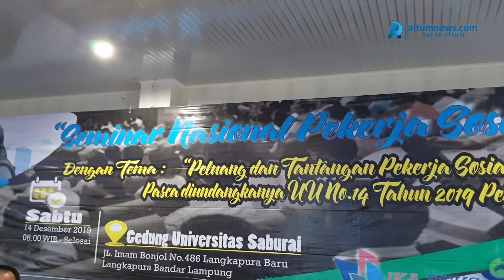IPSPI Gandeng Dinsos Lampung Gelar Seminar Nasional Pekerja Sosial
ALTUMNEWS.com, BANDARLAMPUNG — Ikatan Pekerja Sosial Profesional Indonesia (IPSPI) menggelar “Seminar Nasional Pekerja Sosial” di Gedung Universitas Saburai, Bandarlampung, Sabtu, 14 Desember 2019.

Seminar mengambil tema “Peluang dan Tantangan Pekerja Sosial Pasca diundangkannya UU No.14 Tahun 2019 Pekerja Sosial”. Pada seminar ini, IPSPI menggandeng Dinas Sosial Provinsi Lampung.

Ketua Umum Dewan Pengurus Pusat Ikatan Pekerja Sosial Profesional Indonesia (IPSPI), Widodo Suhartoyo mengatakan kegiatan ini untuk mensosialisasikan UU No.14 Tahun 2019.

“Jadi dengan demikian kita harapkan semua pekerja sosial, semua masyarakat tahu bahwa ada profesi yang namanya pekerja sosial,” terangnya saat berbincang dengan Altumnews.com, di lokasi acara.

Menurut Widodo, peran IPSPI dianggap sangat penting, salah satunya sebagai fungsi kontrol bagi bantuan sosial. “Yang perlu diketahui itu bahwa pekerjaan sosial atau bantuan sosial itu harus ada aturannya, tidak sembarang orang memberikan bantuan. Jadi dengan demikian ini bisa menjamin kualitas atau layanan dari pekerja sosial itu sendiri,” terangnya.

Ketua DPP IPSPI ini berharap dengan adanya pekerja sosial ini ada standar yang memadai. “Sehingga memudahkan bagi pemerintah atau masyarakat untuk memonitor dan juga untuk menjamin dari kualitas dari layanan yang diberikan oleh Kementerian Sosial,” tutupnya.

Dihubungi terpisah, Kepala Dinas Sosial Provinsi Lampung, Sumarju Saeni menyambut baik “Seminar Nasional Pekerja Sosial” ini. “Atas nama pemerintah Provinsi Lampung khusunya Dinas Sosial saya menyambut baik kepada IPSI yang menyelenggarakan kegiatan seminar Pekerjaan Sosial,” kata Sumarju di Bandarlampung.

Menurut Sumarju, Pekerjaan Sosial yang merupakan profesi dalam mengantisipasi sekaligus menangani dampak keberhasilan pembangunan.

“Sebagaimana UU No. 14 th 2019 tentang Pekerjaan Sosial. Pekerja Sosial sebagai salah satu komponen utama penyelenggara kesejahteraan sosial kepada masyarakat mempunyai peranan penting sehingga perlu mendapatkan pelindungan dan kepastian hukum. Masalah sosial yang dialami atau dihadapi selama ini oleh individu, keluarga, kelompok, dan masyarakat belum diberikan pelayanan yang sesuai dengan standar Praktik Pekerjaan Sosial serta ketersediaan Pekerja Sosial yang tidak sebanding dengan jumlah klien,” paparnya.

Dikatakan Kadisos Lampung ini, pelayanan praktik Pekerjaan Sosial sangat diperlukan saat ini mengingat tujuannya untuk mencegah terjadinya disfungsi sosial individu, keluarga, kelompok, dan masyarakat.

“Selain itu untuk memulihkan dan meningkatkan keberfungsian sosial individu, keluarga, kelompok, dan masyarakat. Meningkatkan ketahanan sosial masyarakat dalam menghadapi masalah kesejahteraan sosial,” jelasnya.

Selain itu menurut Kadisos berjuluk “Panglima Tagana Lampung” ini, meningkatkan kualitas manajemen penyelenggaraan kesejahteraan sosial dalam rangka mencapai kemandirian individu, keluarga, kelompok, dan masyarakat.

“Dan yang terakhir tujuan dibentuk Pekerja Sosial adalah untuk  meningkatkan kemampuan dan kepedulian masyarakat dalam penyelenggaraan kesejahteraan sosial secara melembaga dan berkelanjutan,” katanya.

“Terakhir saya ucapkan selamat dan sukses atas terselenggaranya Seminar Peksos, semoga profesi Peksos bermanfaat bagi masyarakat,” tutup Sumarju.

Ketua DPD IPSPI Provinsi Lampung, Hari Setiadi mejelaskan ratusan perserta berasal dari seluruh kabupaten dan kota di Provinsi Lampung. “Meliputi dari pekerja sosial profesional yang alumni kesejahteraan sosial dan pekerja sosial, TKS, baik dari pendamping sosial PKH maupun dari satuan bakti sosial anak, dan kemudian dari tenaga kesejahteraan sosial kecamatan,” jelas Hari.

Menurut Hari, pada seminar nasional ini materi yang diberikan diantaranya ; Pemahaman UU No. 14 th 2019 tentang Pekerjaan Sosial, Sertifikasi Pekerja Sosial, Kompetensi Pekerja Sosial. “Terakhir itu terkait dengan bagaimana peluang atau pun kesempatan Provinsi Lampung untuk dapat mendirikan program studi kesejahateraan sosial, yang tadi disampaikan oleh narasumber kita dari Universitas Saburai,” pungkasnya.***